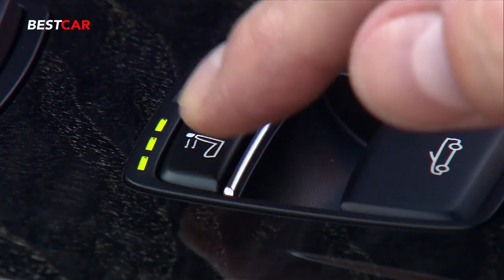BMW 435i Convertible - Design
A short drive reveals that the 4-Series coupe has enough differentiation from the 3-Series sedan to justify its spot in the showroom.

And now, there's even more differentiation because the 4-Series Convertible has broken cover and we've driven it.

It's both bigger (in every direction) and slightly heavier than the 3-Series Convertible it replaces, but it's also better looking and reveals itself to be quite a big car in the flesh.

We got to sample the 428i Convertible and, again, experience with the new 3-Series has revealed the 28i specification to be something of a 3-Series (and now 4-Series) sweet spot.

The 4-Series convertible seems to be bucking the current trend back towards conventional cloth folding tops by using a three-piece folding metal roof.

The pros are the usual ones with extra security and safety over a cloth roof, but the cons are the same too, and include extra weight, complexity, cost and a real challenge to repair in the case of a rear-end shunt (the roof folds into the boot so can be damaged).

You also lose quite a bit of luggage space and loadspace-opening with the roof open (it has to live somewhere) but BMW's solution is to offer an electronic function that raises the roof's components enough to allow luggage to be placed inside the boot before the roof settles back on top of it.

Why then, didn't BMW include a motor to operate the bootlid as well and make the process a one-button job? As it is, the boot must be opened and closed manually. Strange.

Keep in mind that's only if you want to put luggage in the boot with the roof down. At least the roof itself can be raised and lowered with a single button -- it takes 20 seconds -- and can operate while the car is moving at lower speeds.

But one convertible bogey that the 4-Series has overcome is that of the dreaded scuttle-shake.

All too often, the lack of body rigidity caused by slicing a car's roof off manifests itself in a degree of flexing that can be felt through the seat of the pants and seen in the dashboard and windscreen frame moving around over bumps.

With the roof in place on the 4-Series, there's no such nonsense, but even with the roof folded down, scuttle shake is all but banished.

There's BMW's air-scarf that blows heated air from under the front head-rests to keep everybody snug and the car is also very quiet for a convertible with conversation in the front possible in a normal voice and a wind-blocker to make things even more genteel when nobody is in the back seat.

Speaking of which, leg-room isn't brilliant in the rear, but it is acceptable for smaller folk and it remains that the BMW is one of the few, true four-seat convertibles around.

The sweet-spot the 428i has found seems to be down to the smooth, revvy four-cylinder turbocharged engine and handling that remains supple yet vice-free.

The damping is also well calibrated and the only real noise that makes it inside the car is a bit of tyre roar on some surfaces.

Australia will get three versions of the 4-Series Convertible, starting with the turbo-diesel-powered 420d which gets a 2.0-litre engine good for 135kW of power and 380Nm of torque. That car's official fuel figure is 5.1 litres per 100km.

The 428i we drove has a 2.0-litre turbocharged petrol engine with 180kW and 350Nm of torque and a fuel consumption figure of 6.8 litres per 100km.

We'll also get a flagship model with BMW's twin-turbo six-cylinder engine that measures 3.0 litres and pumps out 225kW and 400Nm with a fuel figure of 8.1 litres per 100km.

All Australian 4-Series Convertibles will be fitted with the eight-speed automatic transmission and prices will be announced next week.